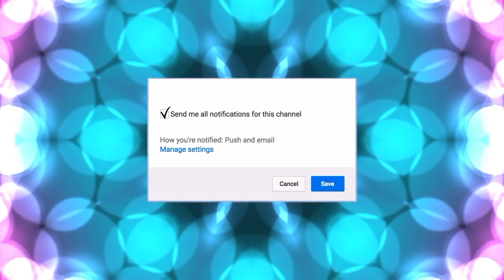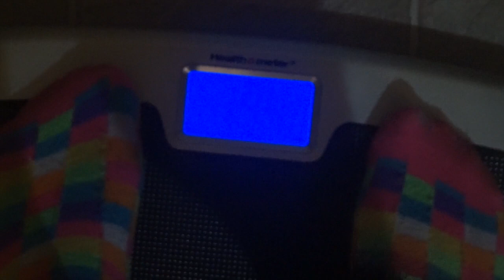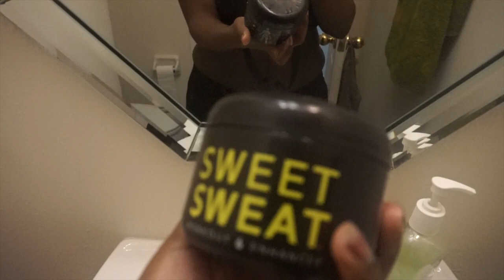Its not that deep fam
Being a mom, exercising, and working is not easy

Like this song?. ➔Music Props
Booda Davis "Keep Pushin'" Therapy Sessions